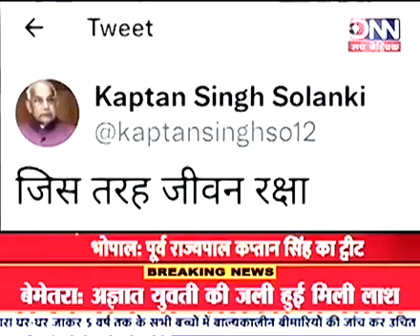भोपाल-आरक्षण को लेकर पूर्व राज्यपाल कप्तान सिंह का ट्वीट,समिति की सिफारिशों को मान्य करने की कहीबात